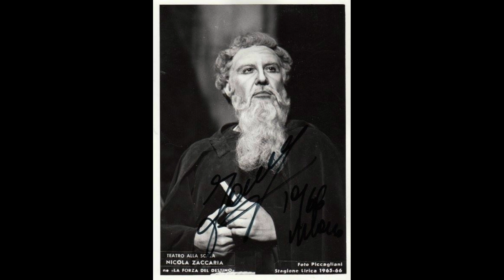Donizetti - La Favorita - Una vergin ... Non sai tu? - Gianni Raimondi, Nicola Zaccaria (1963)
Gaetano Donizetti
La Favorita
Quegli accenti odi tu, Fernando? ... Una vergin, un angiol di Dio ... E sia vero? ... Non sai tu che d'un giusto al cospetto

Baldassare - Nicola Zaccaria
Fernando - Gianni Raimondi

Orchestra del Teatro San Carlo di Napoli
Fernando Previtali, conductor

Teatro San Carlo di Napoli, May 12, 1963